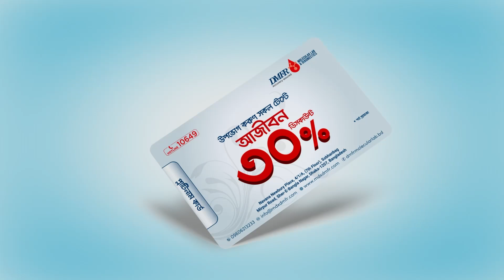স্টোরিতে রিঅ্যাক্ট না দেওয়ায় স্কুলছাত্রকে মার'ধর, ভিডিও ভাইরাল | Kishor Gang | Feni | Kalbela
ফেনী শহরের ডাক্তার পাড়ার হায়দার ক্লিনিকের পাশে খালি জায়গায় জড়ো হয় স্কুলের পোশাক পরা কিশোররা। এরপরই মডেল হাই স্কুলের সপ্তম শ্রেণির ছাত্র আমিরুল হুদা মুবিনকে মারধর করা শুরু করে বাকিরা।